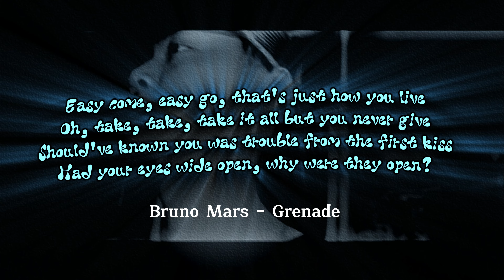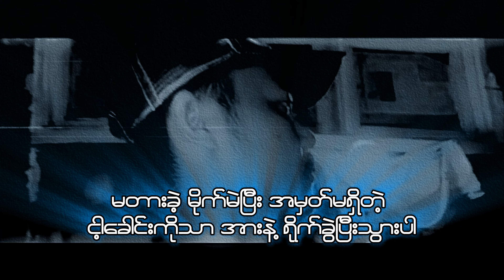4 . Ezy Come , Ezy Go (Prod By HOT) Ft : Han Thar Min Htet - Lyric Video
Track Number 4 from MANTO Mixtape
Mixtape Available Now